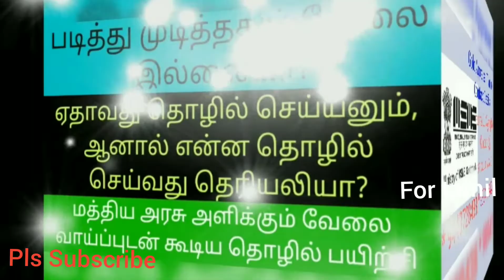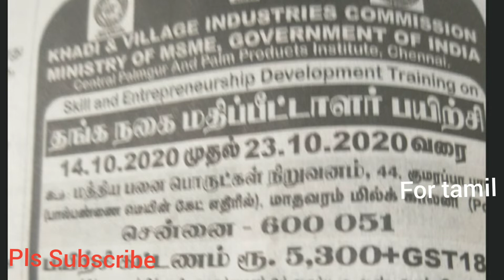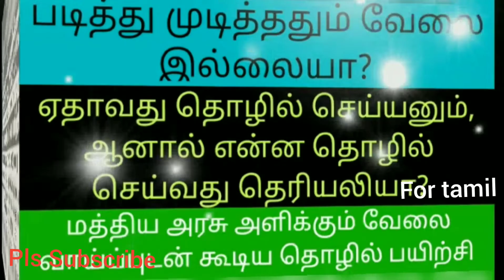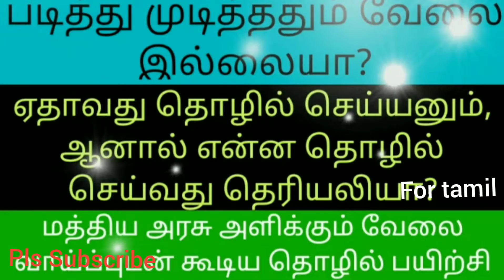நகை கடை தொழில் செய்து கோடீஸ்வரர் ஆகலாம் jwellery shop business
நகை கடை தொழில் செய்து கோடீஸ்வரர் ஆகலாம்
Self employment business ideas
Best Tamil business ideas
Jwellery shop business
Gold loan business